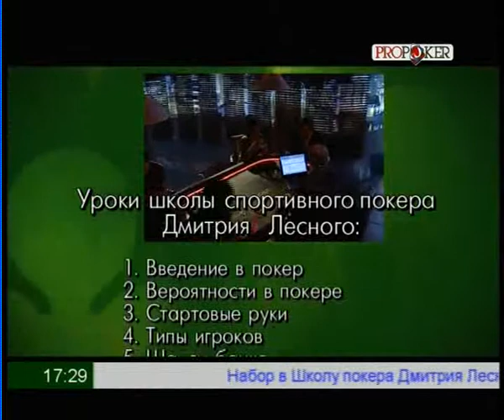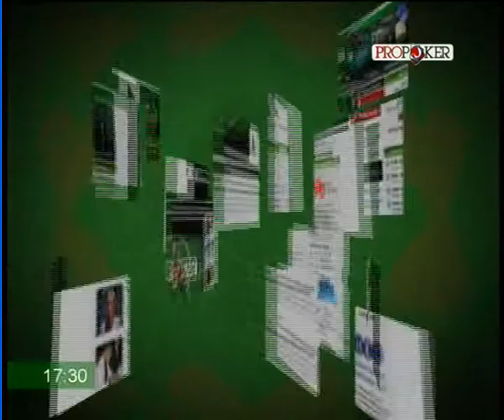Урок 10 Арсенал технических приемов розыгрыша